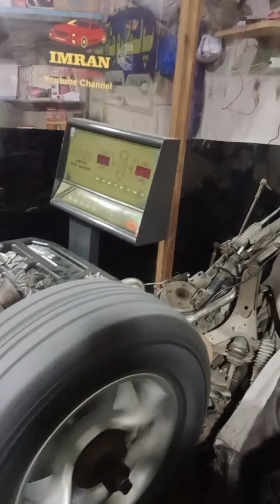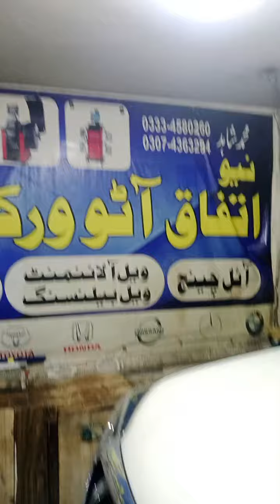Prado wheel balancing. wheel alignment. brake service. Indian tuning. mechanical 03074363294 Sha